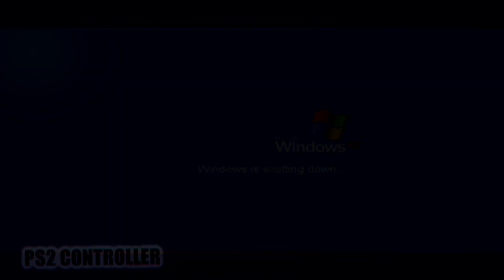YTP Nikocado Avocado goes crazy and on a high speed chase